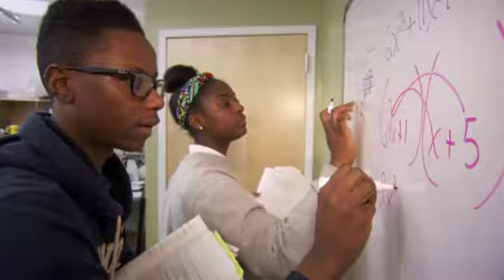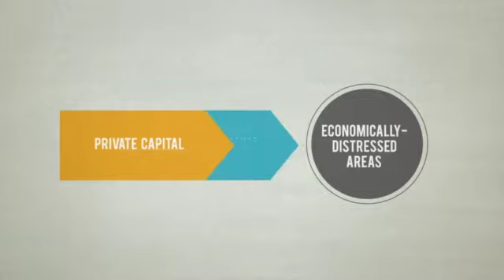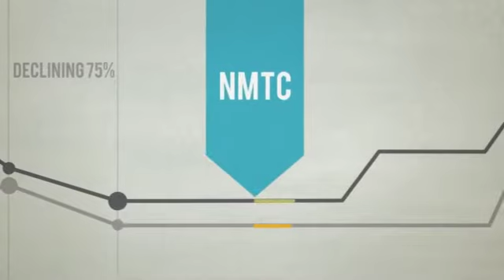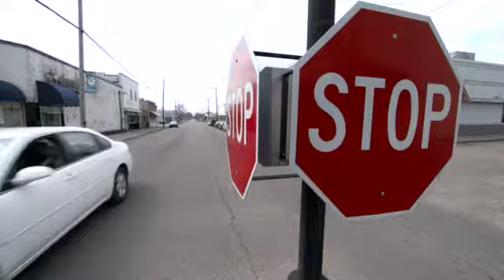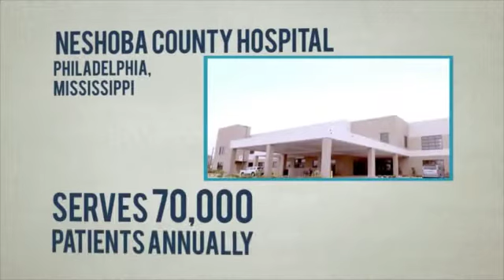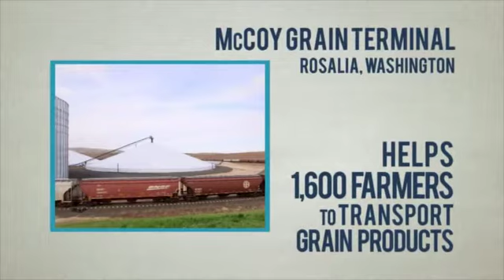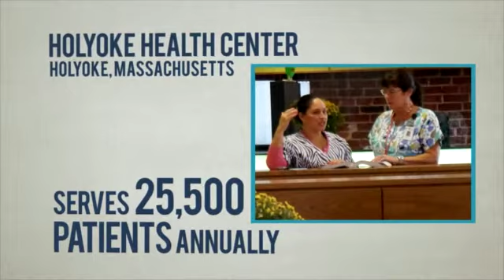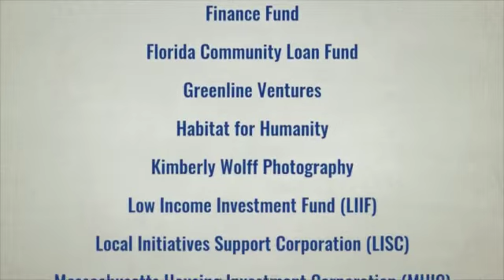The New Markets Tax Credit at Work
A new video from the New Markets Tax Credit Coalition featuring perspectives from Senators Roy Blunt (R-MO), Chuck Schumer (D-NY) along with Representatives Pat Tiberi (R-OH), Richard Neal (D-MA), and Tom Reed (R-NY).

Thank you to the following entities that provided time, information and photographs for the video.
Beyond Housing
Community Affordable Housing Equity Corporation (CAHEC)
CEI Capital Management LLC
Chase
Children's Institute, Inc.
CohnReznick
Community Reinvestment Fund
Enterprise Community Investment, Inc.
Finance Fund
Florida Community Loan Fund
Greenline Ventures
Habitat for Humanity
Kimberly Wolff Photography
Low Income Investment Fund (LIIF)
Local Initiatives Support Corporation (LISC)
Massachusetts Housing Investment Corporation (MHIC)
McCoy Grain Terminal
Midwest Minnesota Community Development Corporation
Montana Community Development Corporation
Muskingum Recreation Center
National Development Council (NDC)
National New Markets Fund
PNC Financial Services Group
Rockland Trust Company
Rural Development Partners
SECDE Ventures, LLC
StreetSquash
SunTrust Community Capital, LLC
TELACU
Travois New Markets, LLC
U.S. Bancorp Community Development Corporation
UrbanAmerica
Wells Fargo Community Lending and Investment
Wisconsin Housing and Economic Development Authority (WHEDA)
Westervelt Pellet
Winsert Inc.